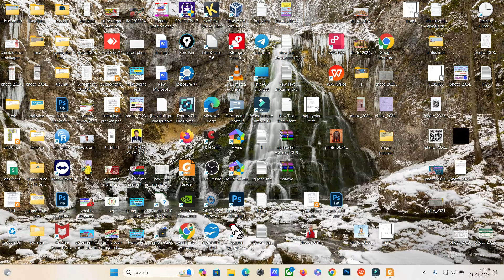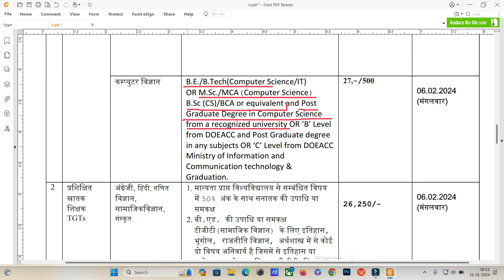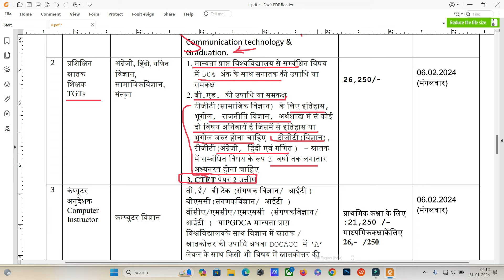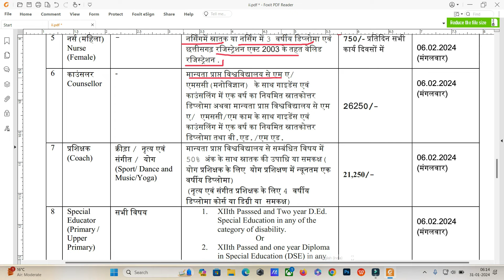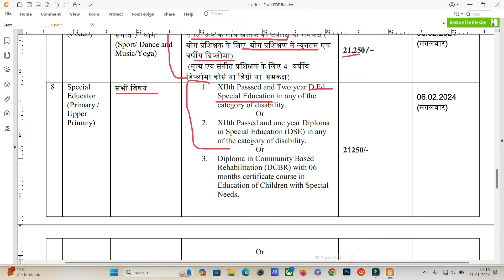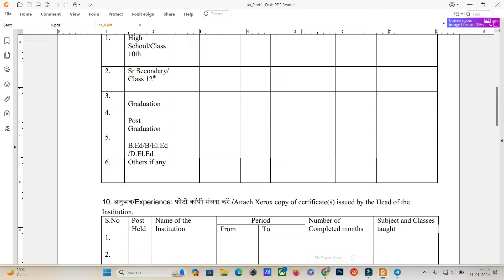KVS Bharti Janjgri 2024 | केन्द्रीय विद्यालय जांजगीर भर्ती 2024 | PGDCA है आपके पास, तो